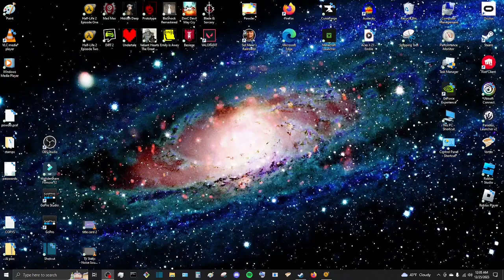Half-Life 2: Episode One - LPS (3/4)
Half-Life 2: Episode One is developed and published by valve